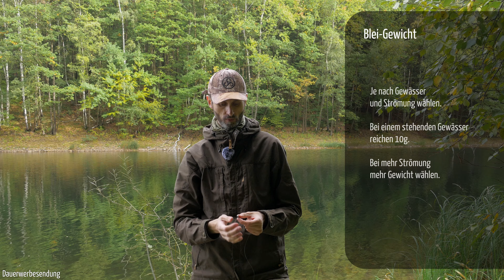DROP SHOT Montage binden - Barsch Angeln vom Ufer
In 5 Minuten kannst Du schnell selbst eine einfache Drop Shot Montage zum Angeln auf Barsch binden. Außerdem zeige ich Dir wie Du dieses fängige Rig effektiv fischen kannst.